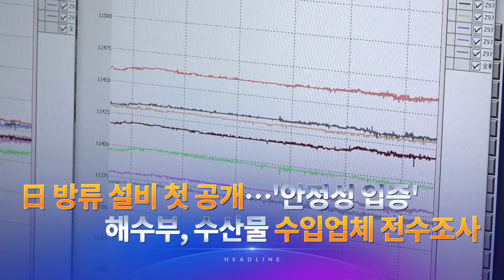8월 28일 '뉴스 9' 예고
1. 日 방류설비 첫 공개, '안정성 입증'…해수부, 수산물 수입업체 전수조사
2. 국방부도 '홍범도 흉상' 이전 검토…"과유불급", 與서도 '곤혹'
3. 여야, 1박2일 워크숍·연찬회…내년 총선 전략 마련
4. 건보료 체납자 급습하니…집안에서 돈다발 '우수수'
5. 청년 3명 중 1명만 '결혼에 긍정'…절반은 "자녀 필수 아냐"